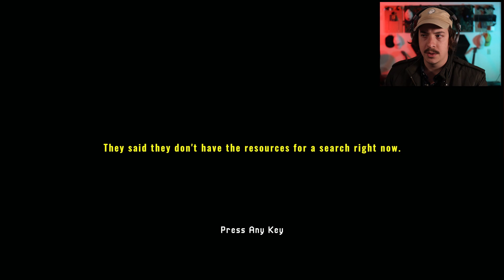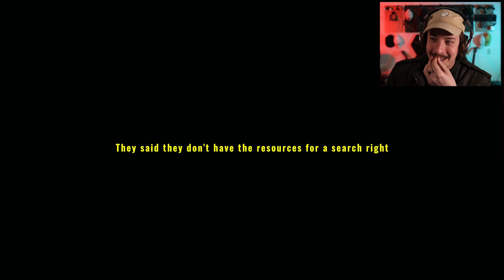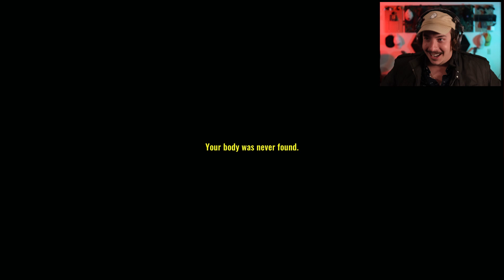THIS IS WHAT HAPPENS WHEN YOU GO TO THE WOODS ALONE 😭 | Missing Hiker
Our brother has been missing for 24 hours and we're on a mission to find out what happened to him... but that means venturing into the forest alone in the middle of the night.